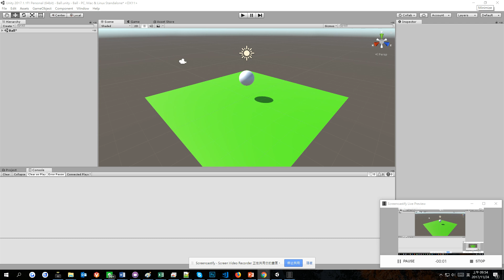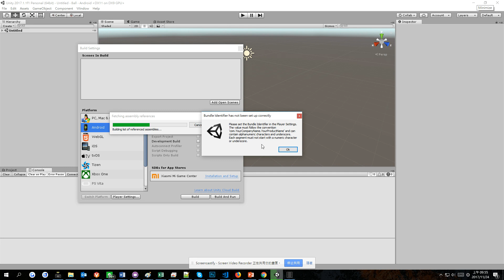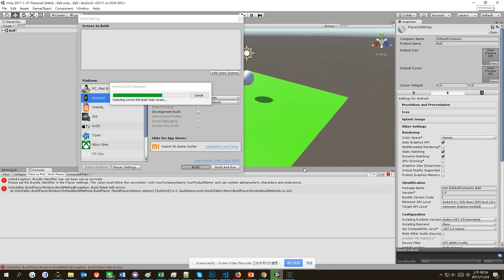Nov 24, 2017 9:56 AM